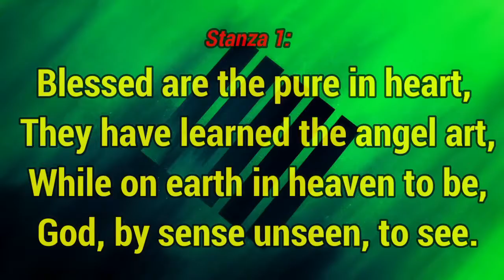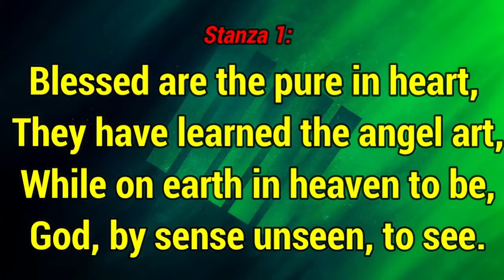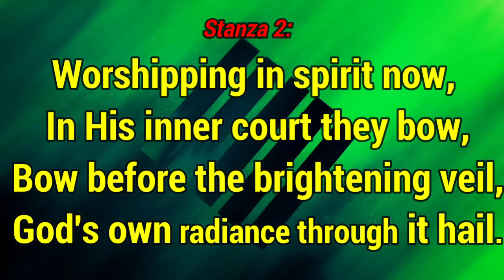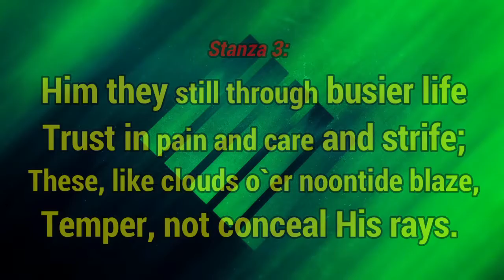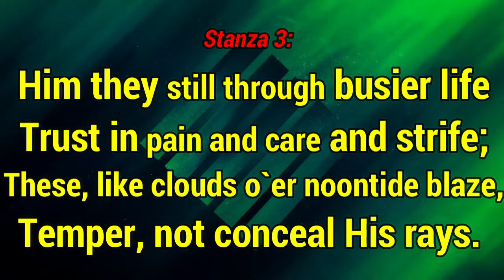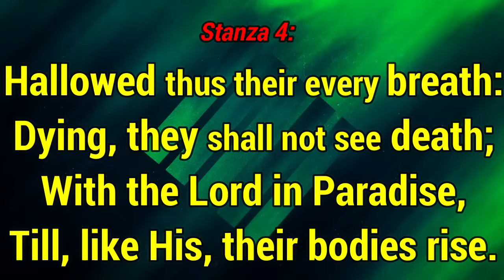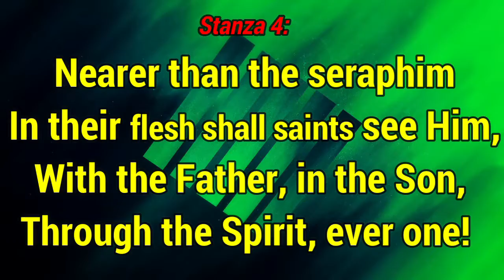GHS 182 Blessed are the Pure in Heart